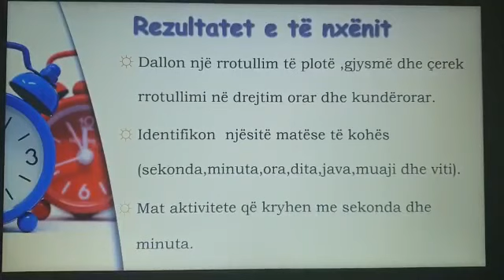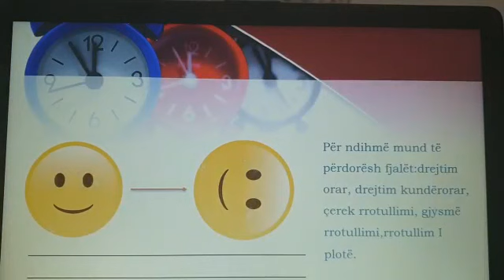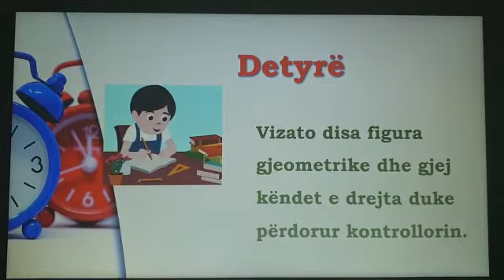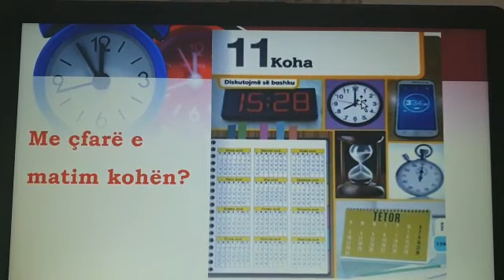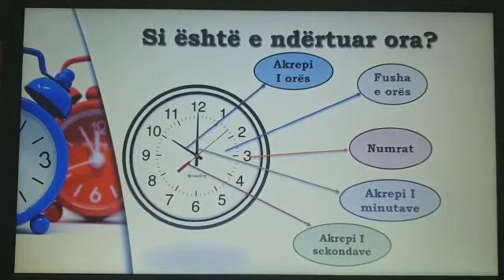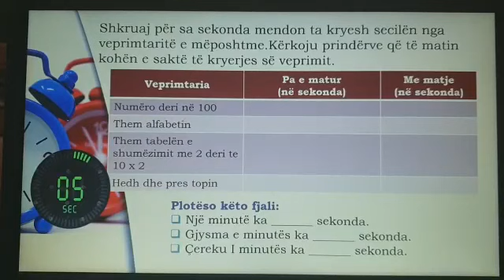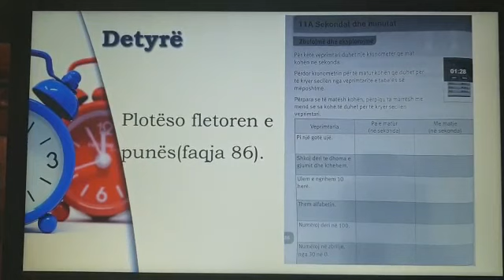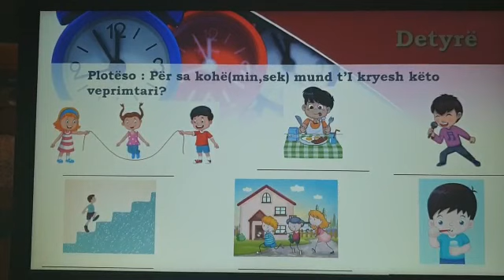Video përmbledhëse në lëndën e matematikës për klasën e II ( 4-8 Maj )